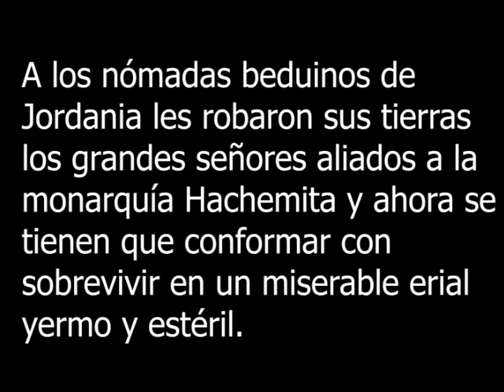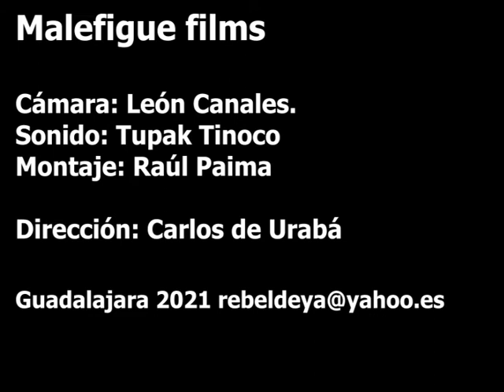Pastores y camelleros beduinos náufragos en la gran ciudad de Amman-Jordania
A los nómadas beduinos de Jordania les robaron sus tierras los grandes señores aliados a la monarquía Hachemita y ahora se tienen que conformar con sobrevivir en un miserable erial yermo y estéril.